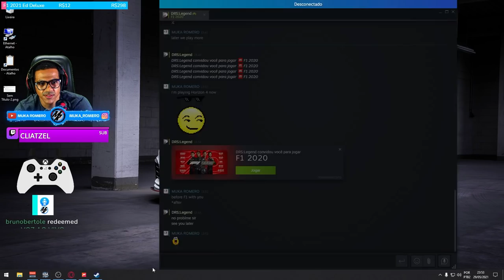FORZA HORIZON 4 - MELHORES MOMENTOS DA TWITCH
Salve galera chegou a hora da gente curtir os melhores momento da Twitch, os rages, áudios e muito mais, se gostou do vídeo, venha curtir comigo todos os dias.

➥☎Central de Atendimento Xbox 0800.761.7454